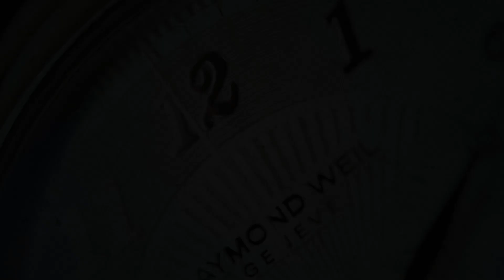Maurice Lacroix Miros MI1028-SS002-332-1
SeriousWatches is an authorised Maurice Lacroix dealer and you can view this watch for sale on our site:

The Maurice Lacroix Miros MI1028-SS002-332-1 is a gorgeous quartz Chronograph watch.

Maurice Lacroix is known for its exeptional quality and the perfectionism of watchmakers will be visible in every one of their watches. The dial is protected with a sapphire crystal, ensuring the dial keeps looking crisp, without scratches in the glass.

The watch has a comfortable stainless steel bracelet, which matches well with the black dial and silver subdials. The watch features a date window twelve o´clock for added usability along with the chronograph functionality. A tachymeter is inscribed around the bezel of a watch. The scale allows you to convert elapsed time (in seconds per unit) to speed (in units per hour). It simply does it all!

With its 41mm case diameter this watch is suitable for most wrists, and the 100m water resistance makes it perfect for every day.

Brighten up your day with the Maurice Lacroix Miros MI1028-SS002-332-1 on your wrist!